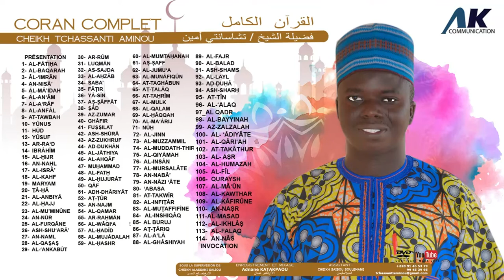SOURATE 93 AḌ ḌUḤÂ / LECTURE DE CHEIK TCHASSANTI AMINOU